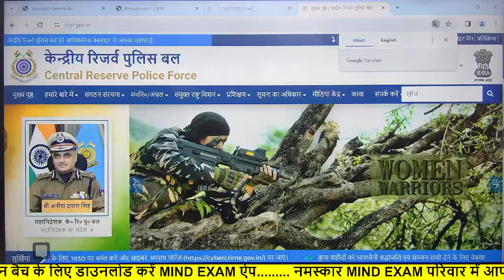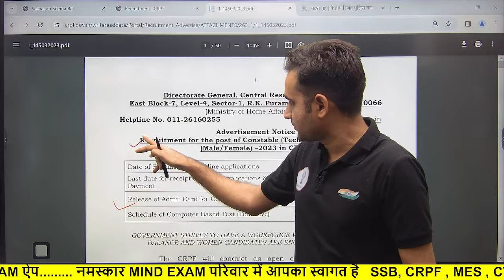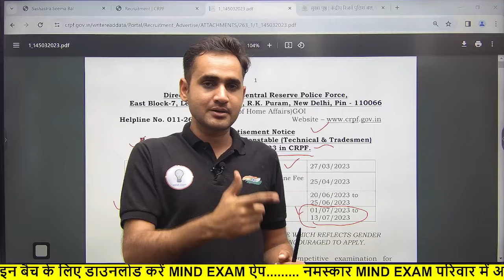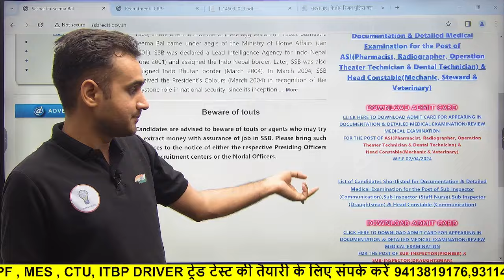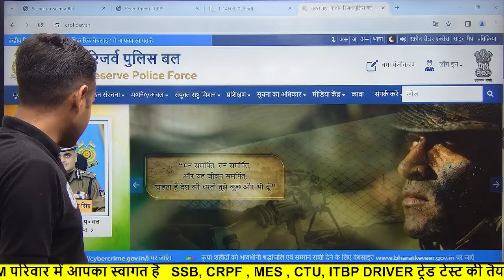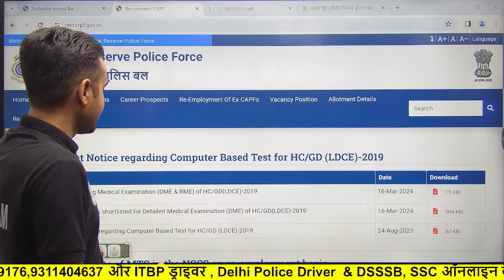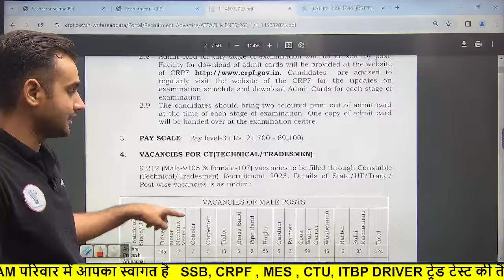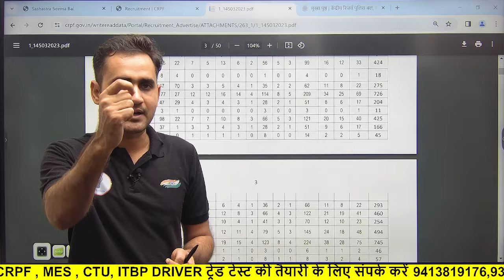CRPF Tradesman Result 2023 ll CRPF Tradesman Cut-off 2023 ll CRPF Tradesman Driver 2023